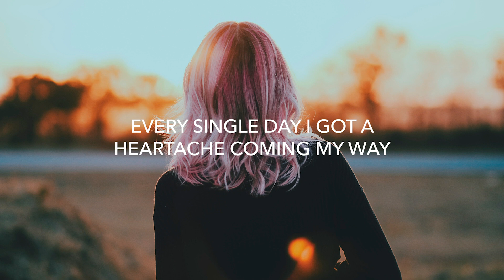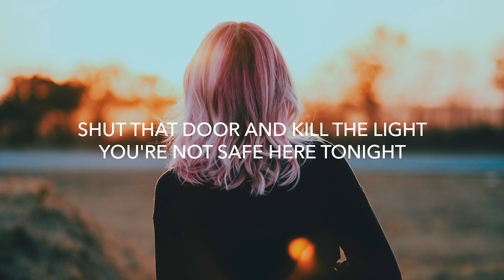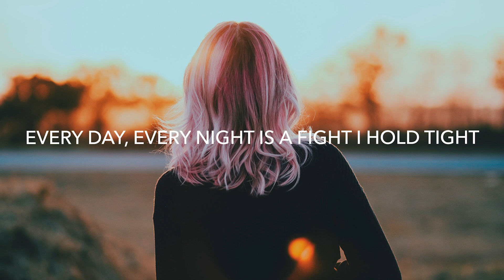MagSonics & Broeging Tears Lyrics featt Veronica Bravo Alan Walker